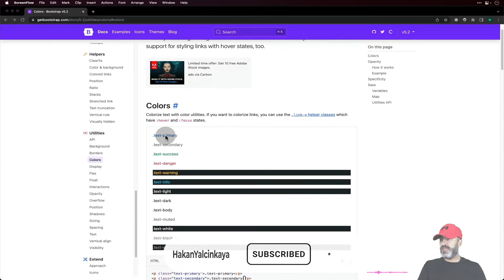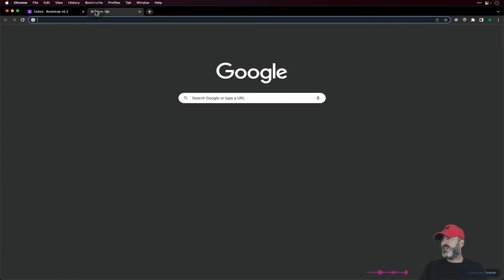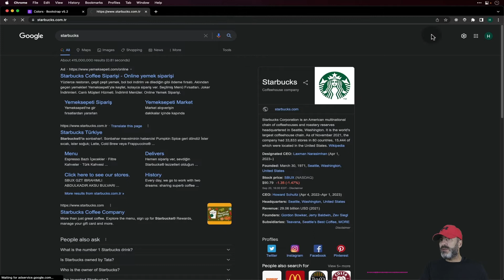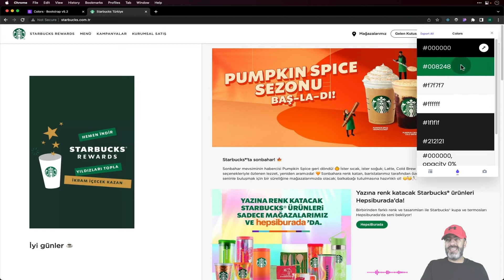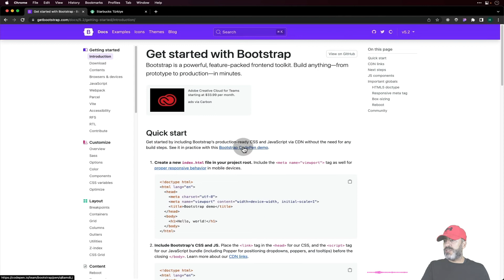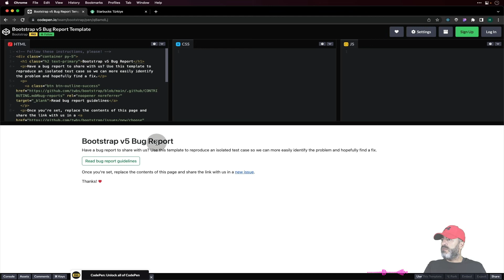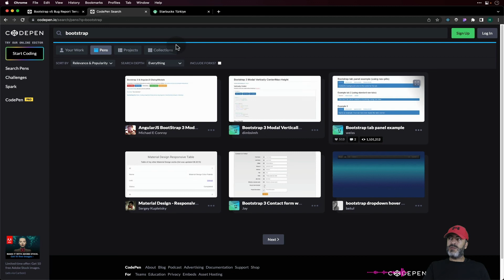012 - Bootstrap - Neden Renk İsimlendirmesi Çok Önemli? - Yeni Başlayanlar için Bootstrap5 Eğitimi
012 - Bootstrap - Neden Renk isimleri Primary ? Secondary ? Success ? Info ? Warning ? Danger ? - Yeni Başlayanlar için 30+ Ders ile Bootstrap5 Eğitimi

Bu eğitimde;
- Bootstap'in gelişimi